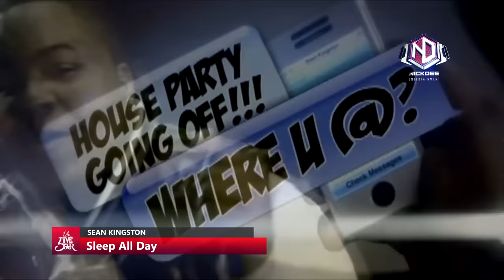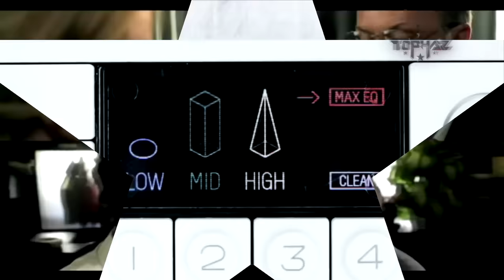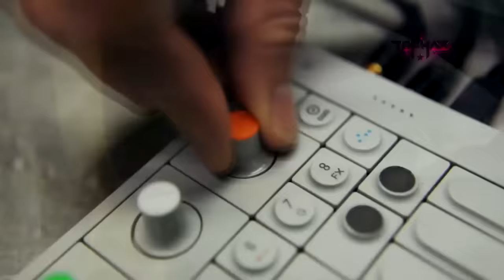DJ TOPHAZ x DJ KYM NICKDEE - DANCEHOLIC HEIGHTS (HOUSE, EDM MIX) [AVICII, KE$HA, PITBULL, LMFAO etc]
Your favourite 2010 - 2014 EDM anthems in one mix🔥🔥🔥